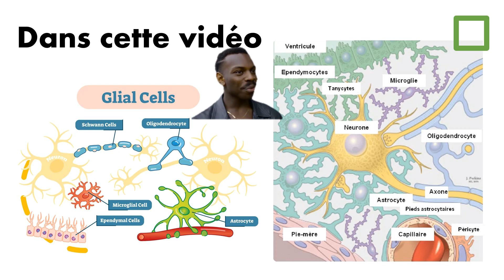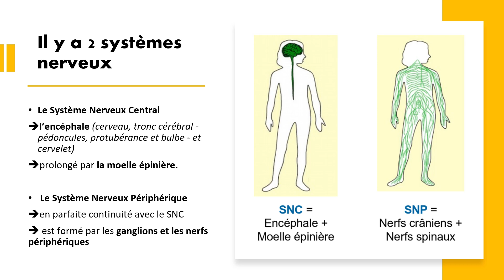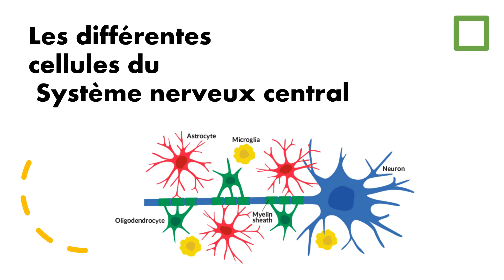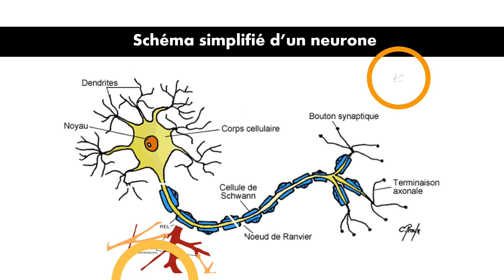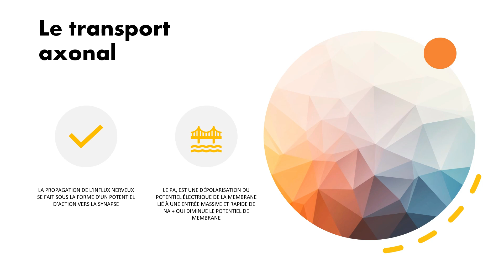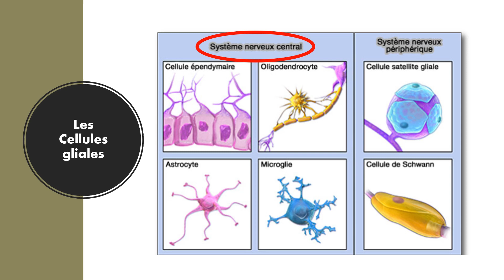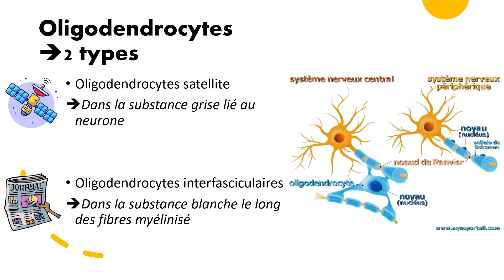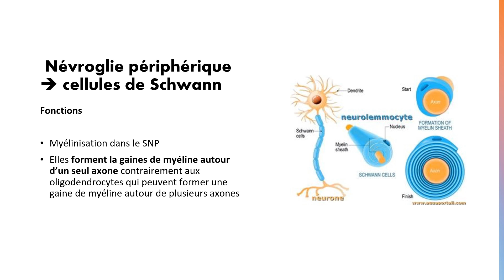Le SYSTÈME NERVEUX & Le TISSU NERVEUX expliqués simplement 🧠 - Introduction aux NEUROSCIENCES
Plongez dans le monde fascinant du tissu nerveux avec cette vidéo éducative !

Dans cette vidéo captivante, vous plongerez au cœur du système nerveux pour découvrir
-ses structures fondamentales,
- ses composants essentiels
 et son rôle crucial dans le fonctionnement du corps humain.

 Du neurone à la synapse, en passant par les cellules gliales et les mécanismes de transmission de l'information, cette vidéo vous offre une compréhension approfondie du tissu nerveux et de son incroyable complexité.

Que vous soyez étudiant en médecine, en biologie, passionné de neurosciences ou simplement curieux d'en apprendre davantage sur le fonctionnement de votre propre cerveau, cette vidéo est faite pour vous !

 Rejoignez-nous pour un voyage captivant au cœur du tissu nerveux et découvrez les secrets de l'organe le plus étonnant du corps humain.

Bienvenue sur The Ant! Man !

Le but de la chaîne est d'apprendre,  de comprendre,  de réfléchir sur le monde qui nous entoure.
un monde en perpétuel évolution !